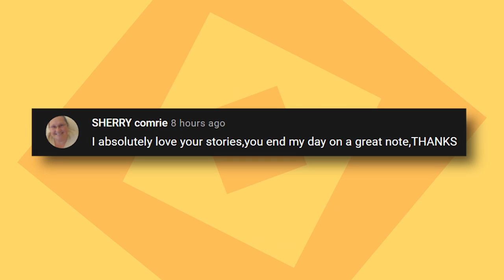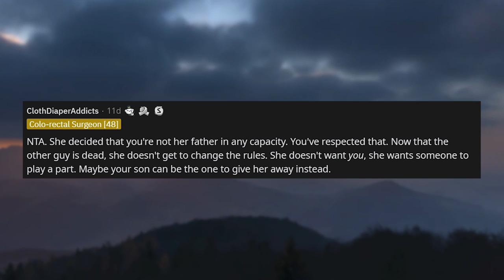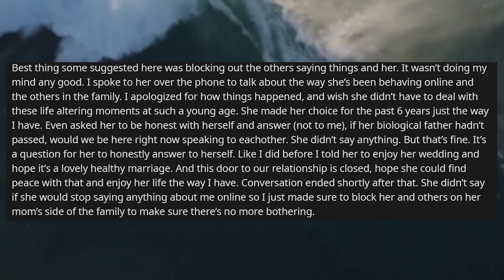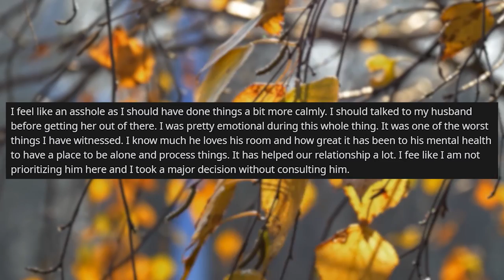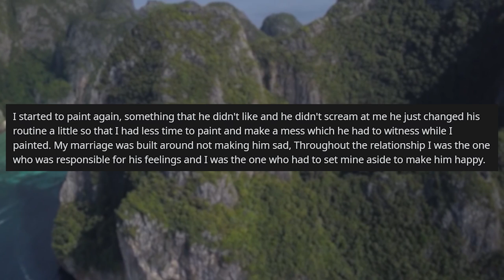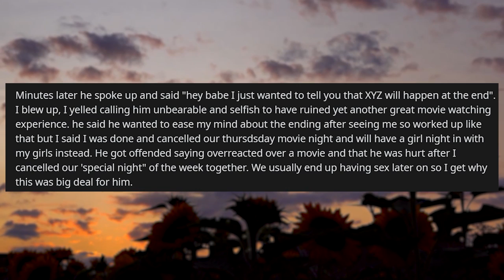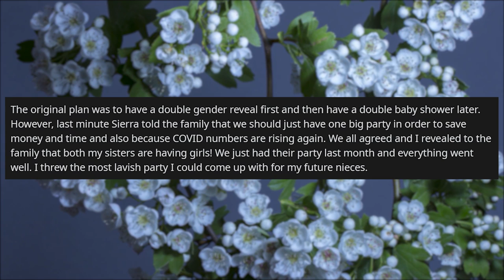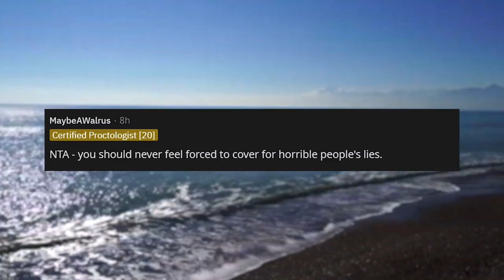r/AITA UPDATE I Refuse To Walk My Daughter Down The Aisle After The Way She Treated Me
r/AITA in today's am I the a**hole stories, Father refuses to walk his daughter down the aisle due to their past where daughter tracks down her bio-dad and slowly goes out of contact with her other father. This story comes with update.

🍑 r/AITA Complaining About A Nurse Practitioner Putting Their Job At Risk

0:00 Intro
0:38 Story 1
3:50 Story 1 Comments
6:56 Story 1 Update
9:52 Story 2
11:25 Story 2 Comments
14:27 Story 2 Update
16:58 Story 3
19:47 Story 3 Comments
22:14 Story 4
25:04 Story 4 Comments